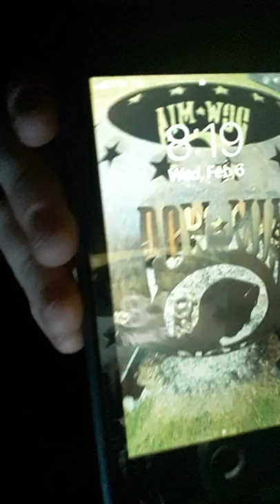If that person still want to talk to you or not anymore . Either way keep moving on.